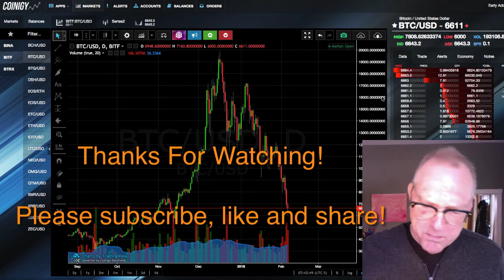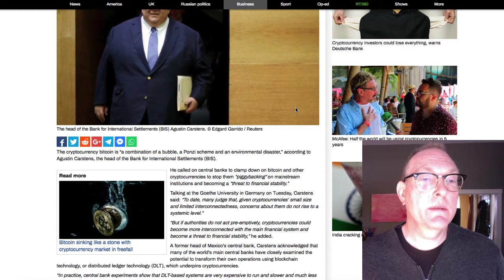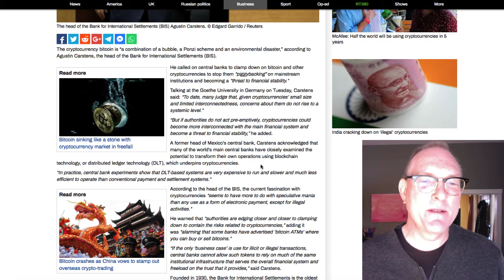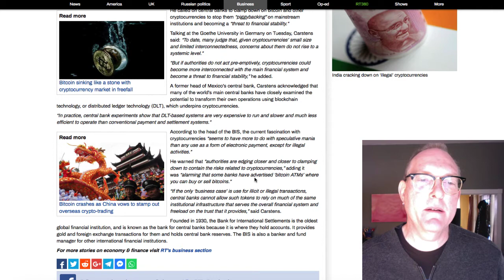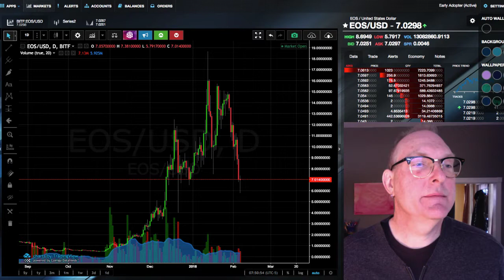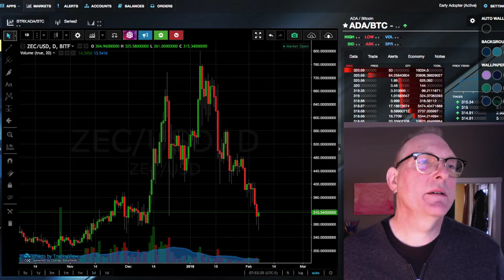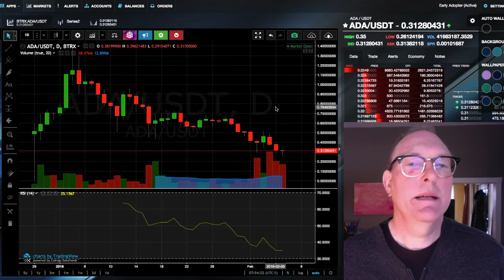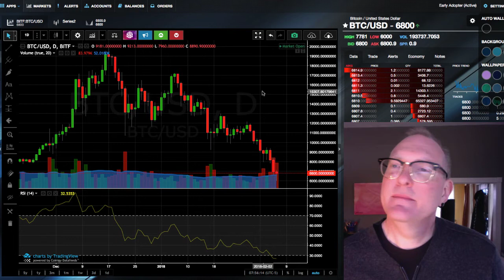What's that Popping Sound? Crypto Bubble? or FIAT BUBBLE? (MorningCryptos 037)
In This Video: What's that Popping Sound? Crypto Bubble? or FIAT BUBBLE? Central Bank Kingpin points finger at cryptos while his own house of cards is starting to tumble... Interesting day...
 during interesting times... (MorningCryptos 037)

3. Richard Heart: (controversial but EXTREMELY ARTICULATE at "splaining" tech stuff to my non tech mind)

4. Andreas Antonopoulos: Brilliant, Brilliant Big Picture explanations with with great analogies and just enough detail to make for POWERFUL "ah hah!" moments: